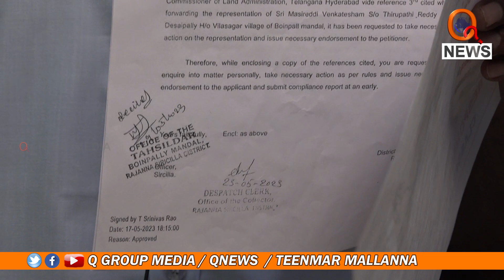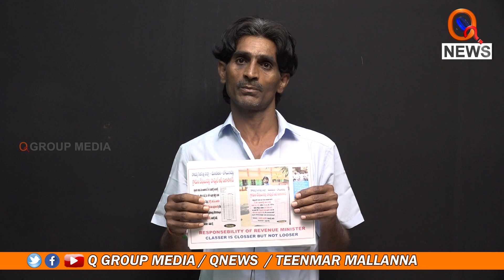ధరణి వల్ల మాకు అన్యాయం జరిగింది.. మాకు న్యాయం చేయండి | Teenmarmallanna | Qnews